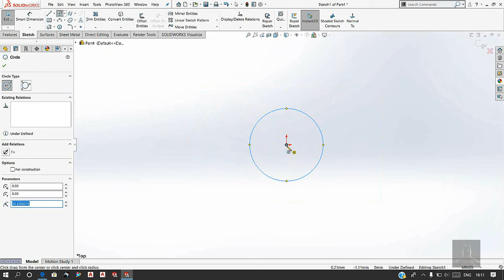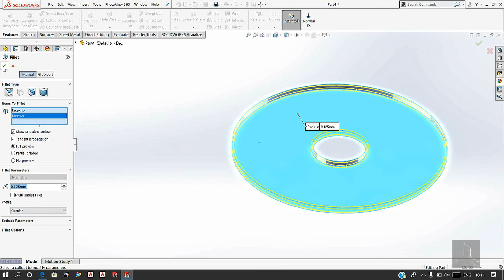Fender washer modelling in solidworks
In this video you can learn  how to model a flat washer in SolidWorks, using Extrude , fillet Command.
if you have any doubt plz comment in bellow section...